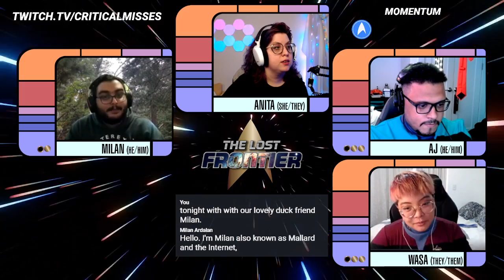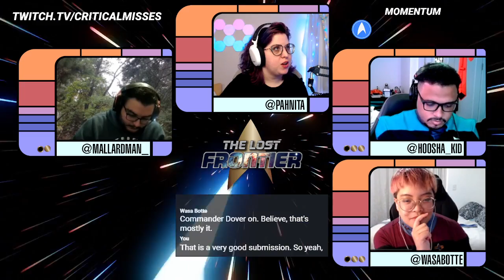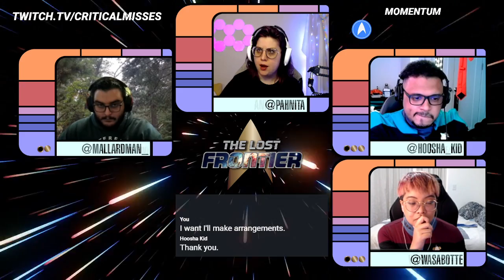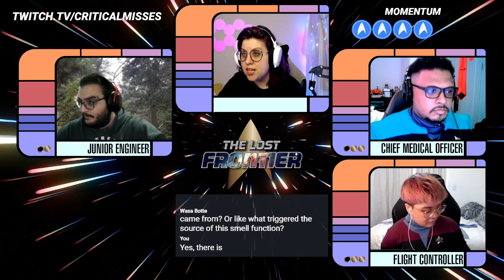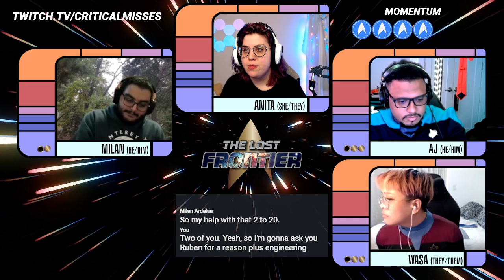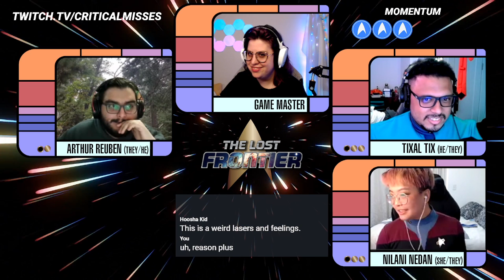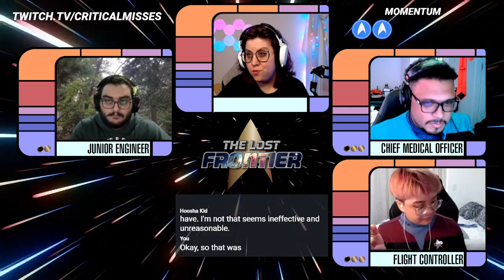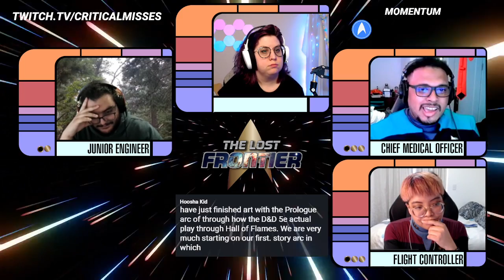Star Trek Adventures: The Lost Fronier • Season 2 Episode 2 - Needed Repairs